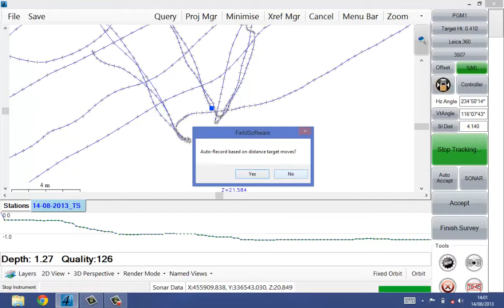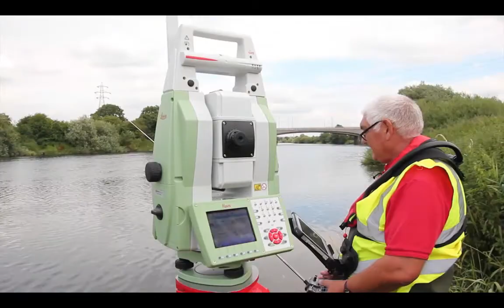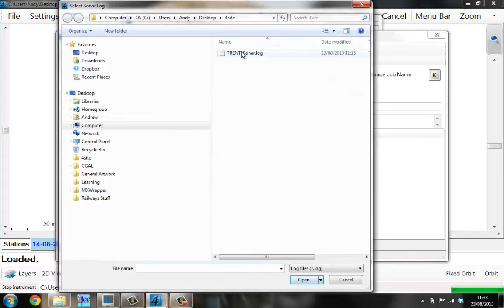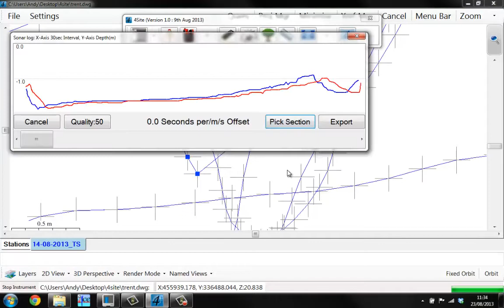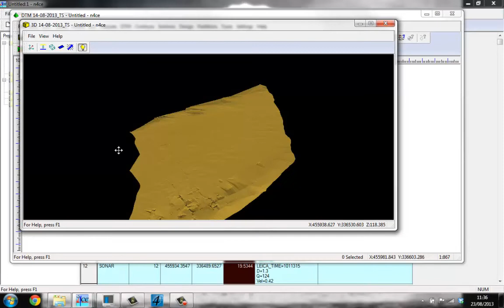4Site Sonar - Hydrographic Survey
Automated hydrograhic surveying

Please ENABLE CAPTIONS to show detailed workflow explanations